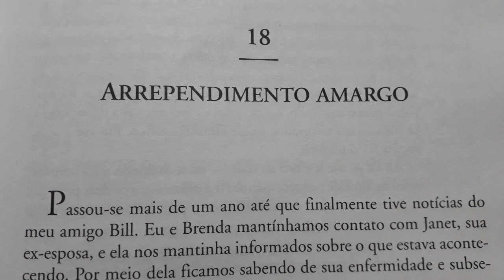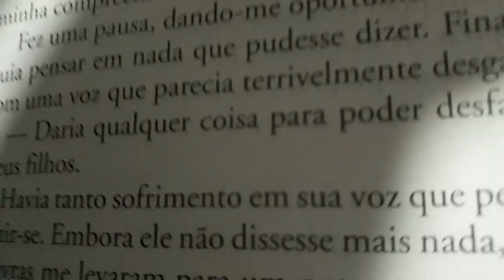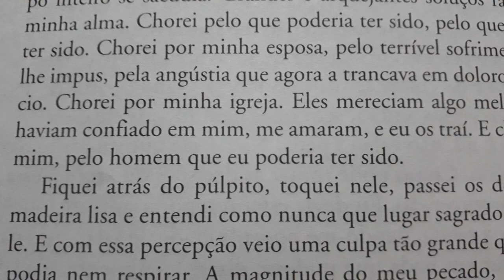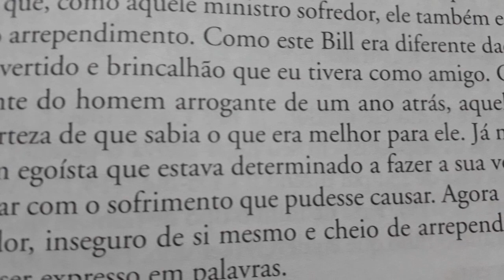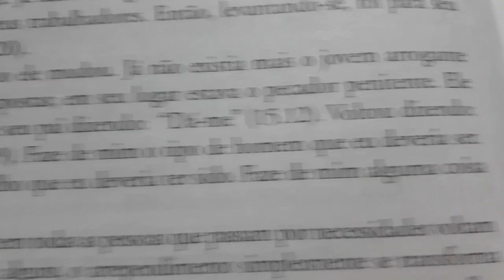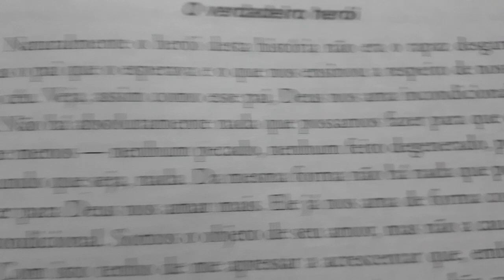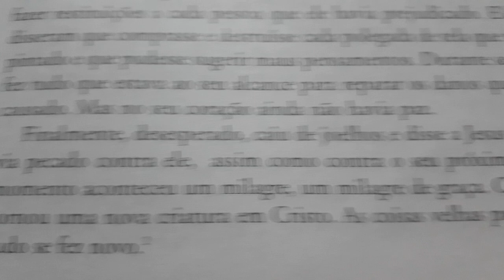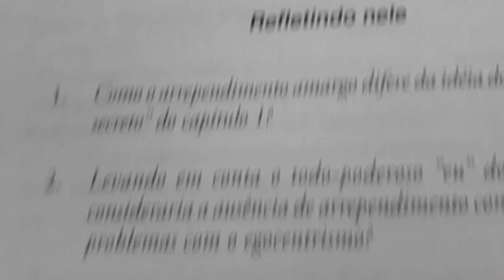Os 7 estágios da tentação | 18. Arrependimento amargo